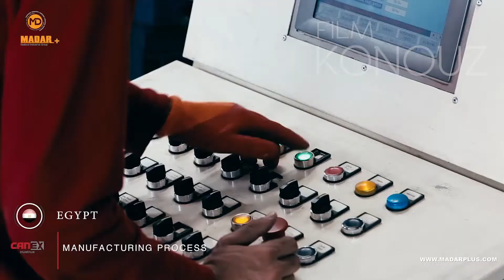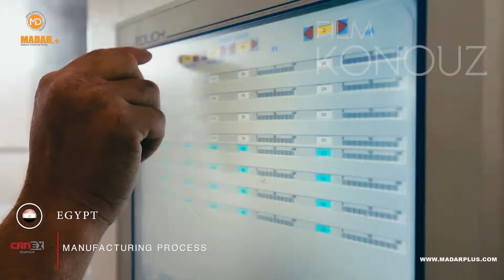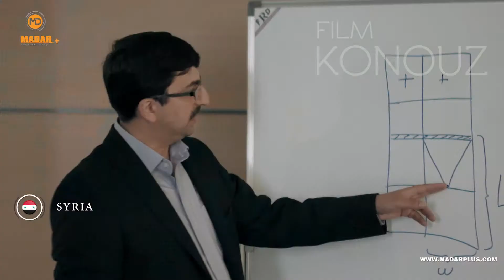Madar Corporate Film 2019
مدار - سورية
سينما - المخرج علاء كامل
Corporate Commercial 2019
Director Alaa Kamel